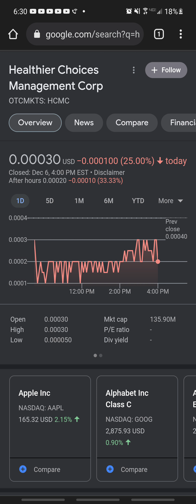HCMC MAJOR SELL OFF; WHAT'S NEXT